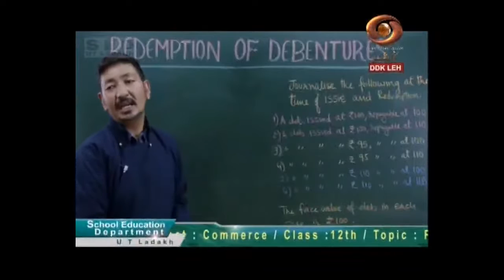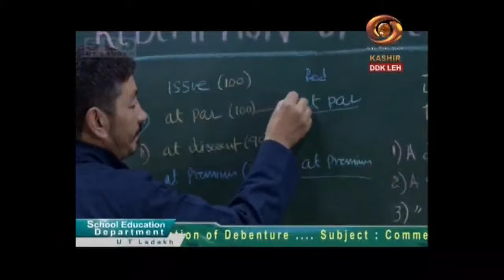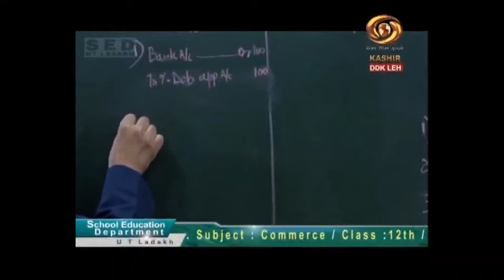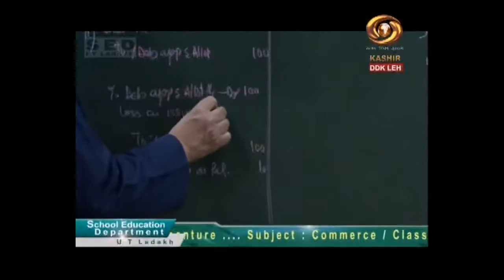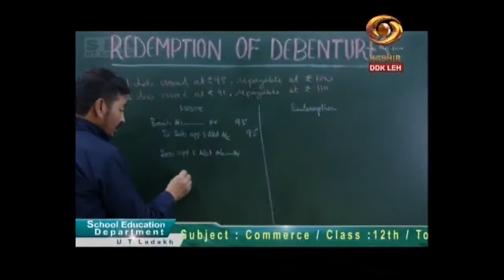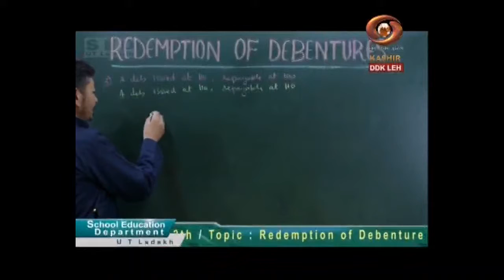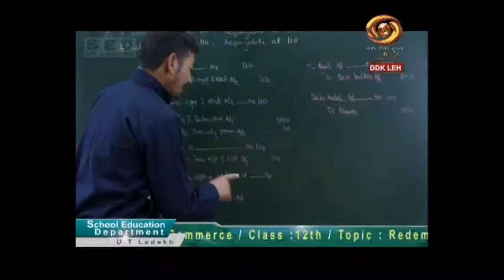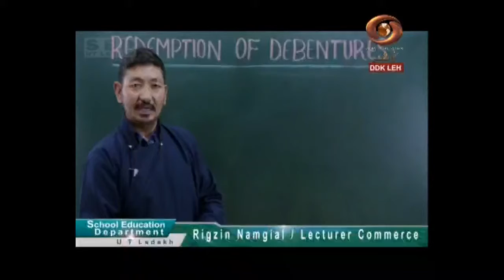Tele Class (Ladakhi) : Redemption of Debenture, Commerce -Class-12th | 20/09/2020